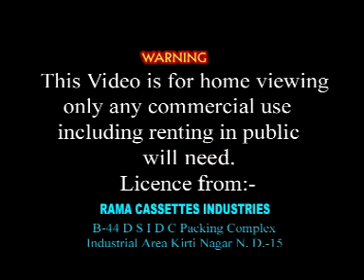CASTING WITH TITLE TRACK @ KANI HOLI WA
Singers: Vijay Gaur & Meena Rana
Actors: